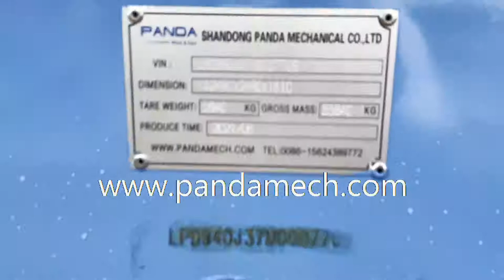3 Axle 40 Ft Gooseneck Container Chassis - Refrigerated Container Transport Trailer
Panda Mech is a 3 Axle 40 Ft Gooseneck Container Chassis manufacturer from China. We supply Refrigerated Container Transport Trailers For Sale.